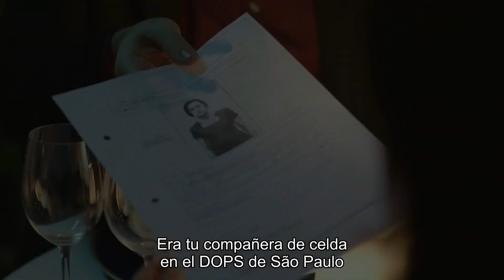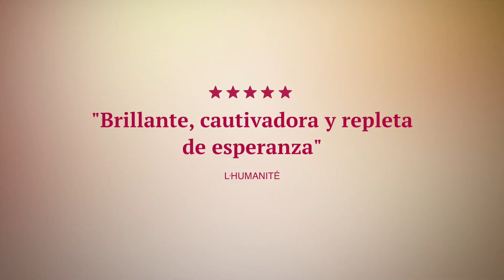✅ NUESTROS HIJOS (2023)🔴 🔴Trailer Español Subtitulado⭐ DRAMA⭐MARIETA SEVERO🔥 MARIA DE MEDEIROS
[] NUESTROS HIJOS (2023) Trailer Oficial Español Subtitulado * SINOPSIS y FECHA DE ESTRENO * más Abajo en la Descripción []

➤ Título Original: "Aos Nossos Filhos" / "Our Children"
➤ País: Brasil
➤ Género: DRAMA

🎬 SINOPSIS:
Vera es una madre abnegada, divorciada después de tres matrimonios y que vive en una familia numerosa que incluye a sus hijos e hijastros. Intrépida y experimentada, ha empuñado las armas para luchar contra la dictadura y ha vivido en varias partes del mundo. Tania, la hija, es más "conservadora" y está casada desde hace 15 años con otra mujer que está embarazada de su primer hijo. Juntas, descubren la belleza de formar parte de una familia contemporánea.

🚀FECHA DE ESTRENO: 9 de Mayo de 2023 (España)

➤ DIRECCION: María de Medeiros

➤ REPARTO: Aldri Anunciação, Jupy Azevedo, Laura Castro, Denize Crispim, José De Abreu, Claudio Lins, Ricardo Pereira, Antonio Pitanga, Marieta Severo